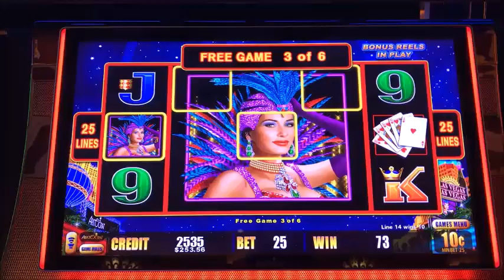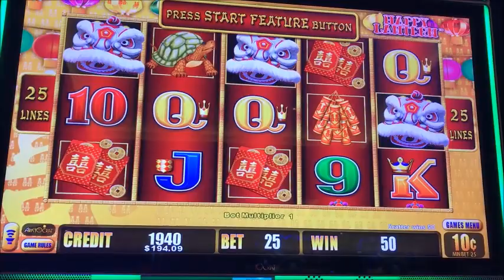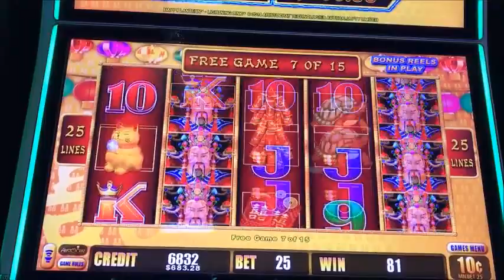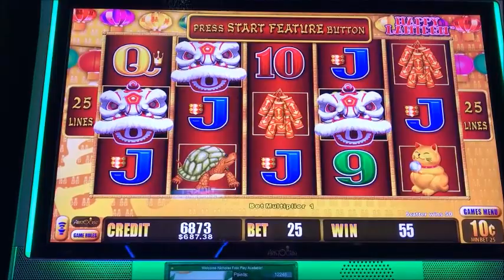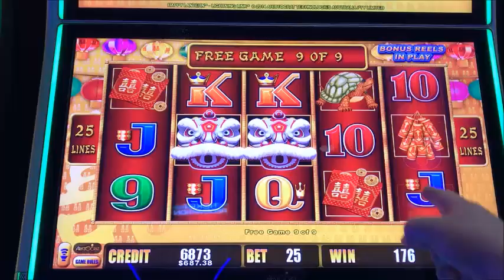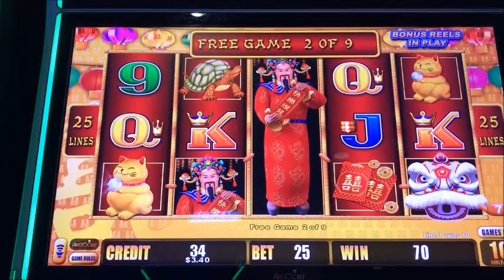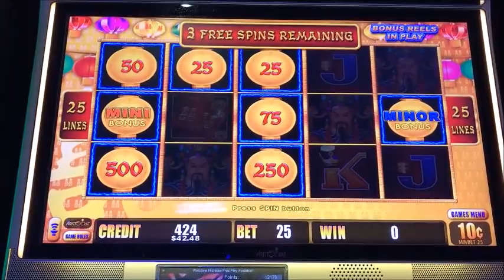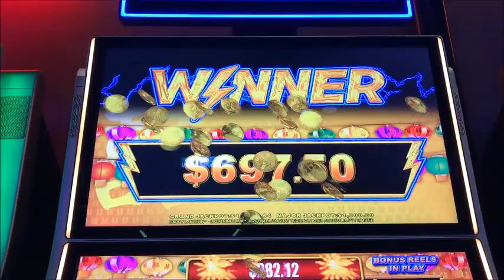**SUPER BIG WIN WITH LIGHTNING LINK!!!** Lightning Link Collection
This was the 2nd ever time I have hit the minor on Lightning Link and it still gets me really excited!!!  I love these games and especially on dime version!  I'm still chasing that Major, but it will hit for me when it is ready to! Enjoy!!! :)